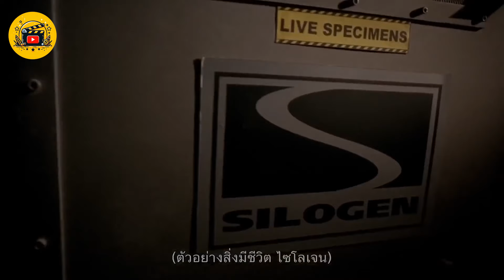🔴 ተመራማሪዎች በሰሩት ስህተተ የአንበጣ መንጋ ሰዎችን መግደል ጀመሩ | Abel birhanu የወይኗ | Film Wedaj | Drama Wedaj🔴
film wedajoch tube | ፊልም ወዳጆች ቲዩብ

1) This video has no negative impact on the original works (It would actually be positive for them)
3) It is not transformative in nature.

4) I only used bits and pieces of videos to get the point across where necessary.

filmwedaj tube does not own the rights to these video clips.

Amharic film
Amharic movies
Ethiopia
Ethiopian movie
ትርጉም
ትርጉም ፊልም
አማርኛ ትርጉም ፊልም
ፊልም በአማርኛ
የኢትዮጵያ ፊልም
Ethiopian film
amharic film
አማርኛ ፊልም
አዲስ ፊልም
የፊልም ታሪክ ባጭሩ
Amharic story
Ethiopian movie 2021 full movie
Wrong Turn
kana tv
kana drama